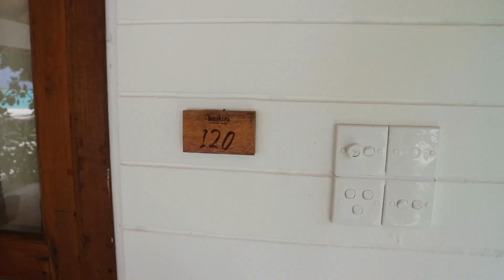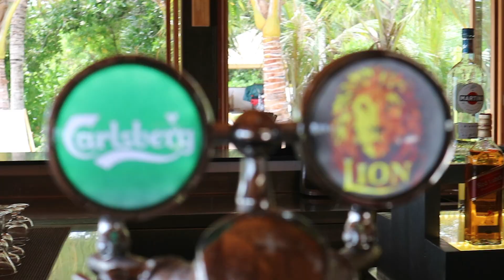INNAHURA MALDIVES TOUR! ULTIMO VLOG E RITORNO A CASA!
REGISTRO CON UNA CANON M10
EDITO CON FINAL CUT PRO X/iMovie